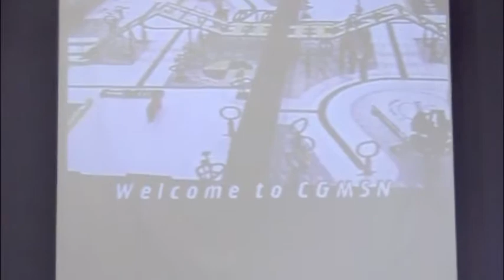FLL 2009 - Large 1.m4v